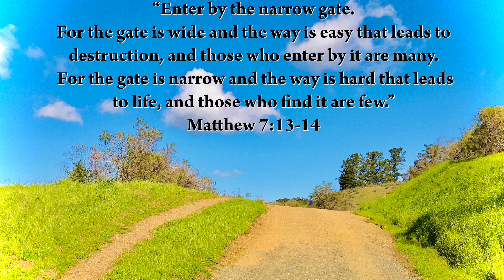The path that leads to life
If this message resonated with your Spirit, and the Spirit has led you to sow into this ministry,
You can sow a seed into this ministry using the following links:

““Enter by the narrow gate; for wide is the gate and broad is the way that leads to destruction, and there are many who go in by it. Because narrow is the gate and difficult is the way which leads to life, and there are few who find it.”
‭‭Matthew‬ ‭7‬:‭13‬-‭14‬ ‭